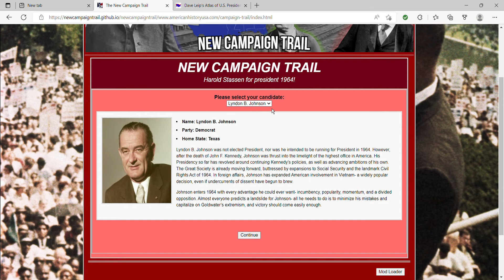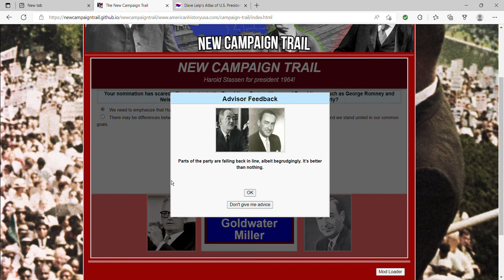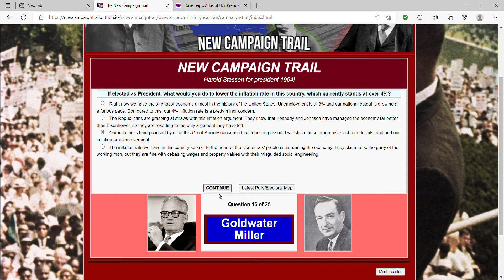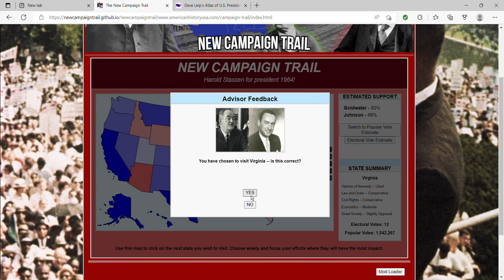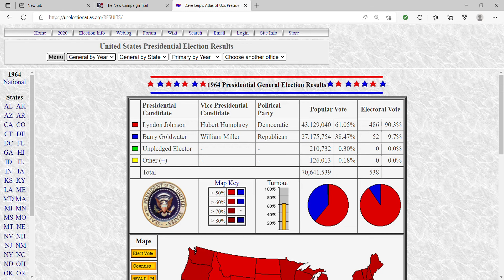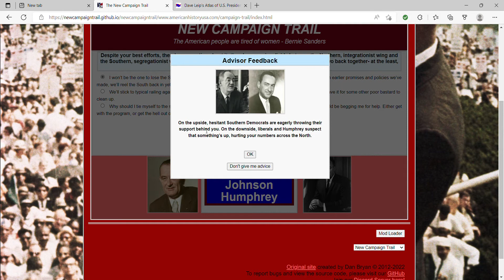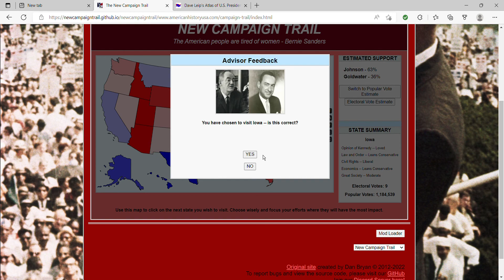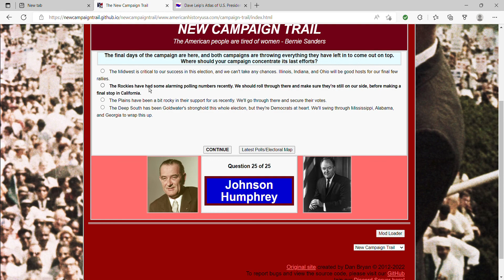The New Campaign Trail Election of 1964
Can Goldwater Win?